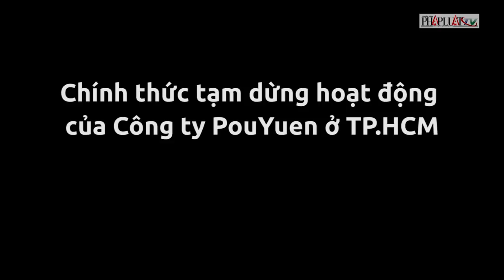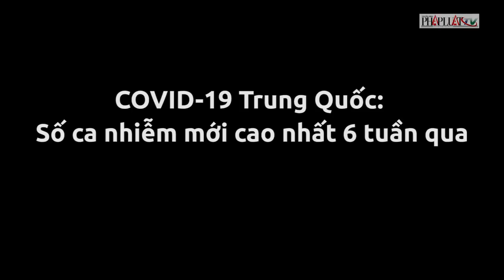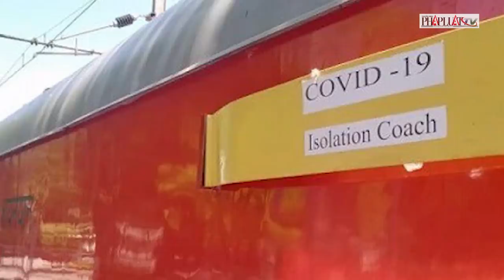Toàn cảnh đại dịch COVID-19 ngày 13-4 - PLO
Tính đến chiều 13-4, thế giới ghi nhận có hơn 1,8 triệu ca nhiễm COVID-19, hơn 114.000 ca tử vong.